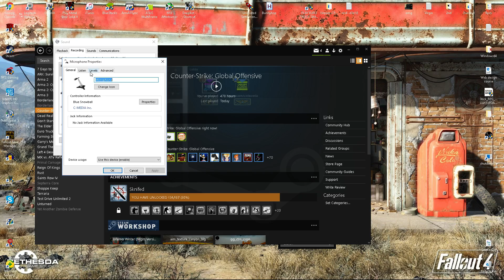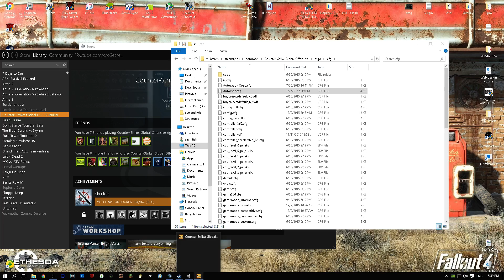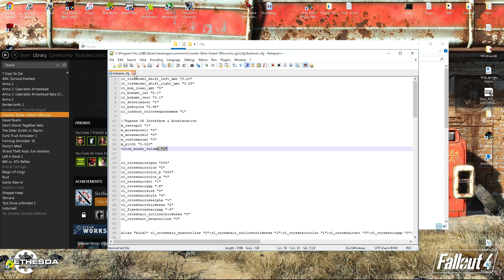CSGO lowers mic volume - FIX!!!!!!!!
Don't forget to leave a like its always much appreciated!
●Add me on skype for a chat! - oSecretOfficial
||Computer specs||
Ram: 16Gb HyperX 1600MHz  ram.
Processor: Intel(R) Core(TM) i7-4790K @ 4.00GHz
Cpu-Cooler: Corsair H80i Hydro series
System type: 64-bit
Windows: Windows 10 Pro 64-bit
Graphics: MSI GeForce GTX 970 Gaming Edition 4096MB GDDR5.
Keyboard: Razer BlackWidow Ultimate.
Mouse: Logitech G400s.
Webcam: Logitech C920
Monitors: ASUS VG248QE 144hz.
Mic: Blue Snowball
Headset: Logitech G430
Storage: 250GB SSD -1tb sata. +250gb recording drive. 320gb External.